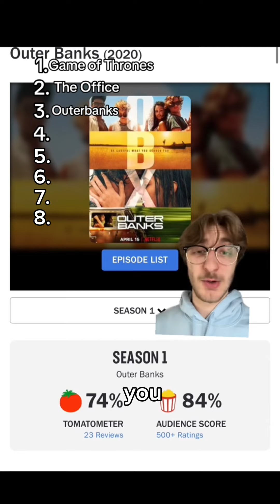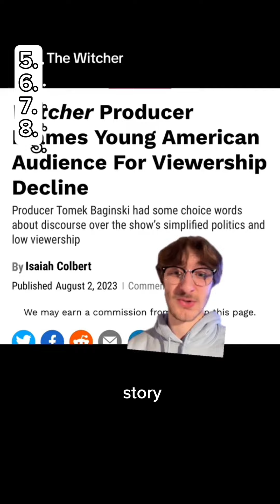Amazing TV Shows that FELL OFF😱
Tv shows that started great, but ended poorly